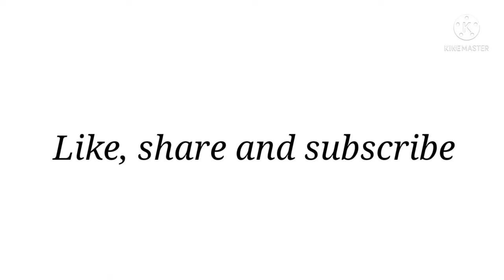Types of trendy crop top with names||THE TRENDY GIRL